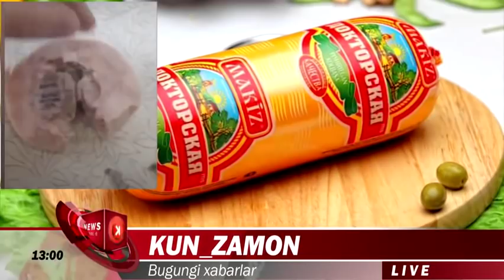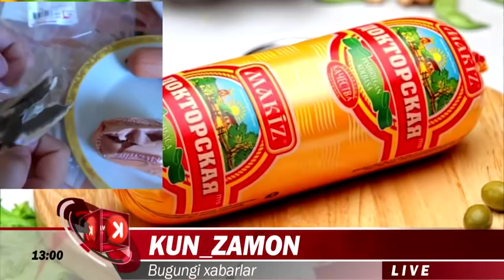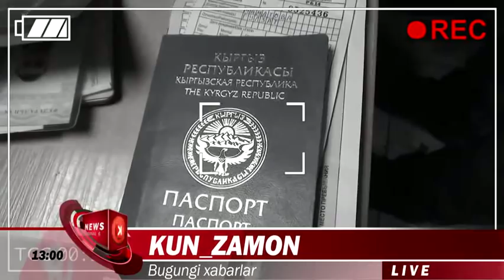Alisher Usmanov Jurnalistni Qidruvga berdi va Dunyo xabarlari....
Alisher Usmonovni haqoratlagan jurnalist Latviyadan qo‘nim topdi
Rossiyada milliarder Alisher Usmonovni haqoratlashda ayblanayotgan “Rosbalt” axborot agentligi jurnalisti Aleksandr Shvarevga Latviya davlati siyosiy boshpana berdi.

“Unga Latviyaning boshpana berish to‘g‘risidagi qonuni hamda BMTning qochoqlar to‘g‘risidagi konvensiyasiga muvofiq qochoq maqomi berildi”, — deydi Shvarevning advokati.

Rossiya tergov qo‘mitasining ma’lumotlariga ko‘ra, Shvarev tadbirkor Alisher Usmonov haqida bila turib yolg‘on ma’lumot tarqatgan: jurnalist uni qonundagi o‘g‘ri Zaxari Kalashnikov (Shakro Molodoy) bilan aloqadorligi haqidagi maqola tufayli uning sha’ni va qadr-qimmatini kamsitgan.

Rossiya Shvarevni xalqaro qidiruvga bergan.